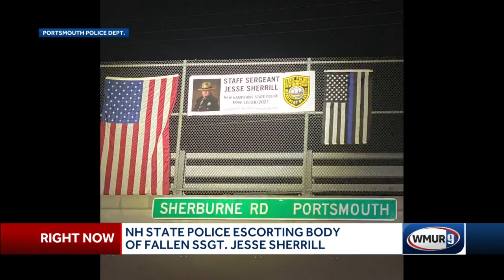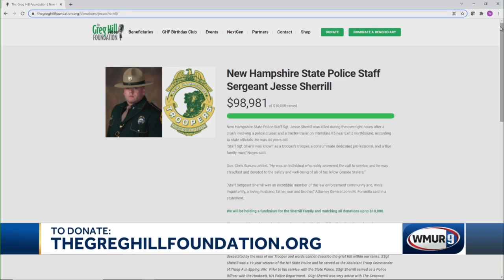NH State Police escort body of fallen Staff Sgt. Jesse Sherrill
Police escorted the body of state trooper Staff Sgt. Jesse Sherrill from Concord to Dover.